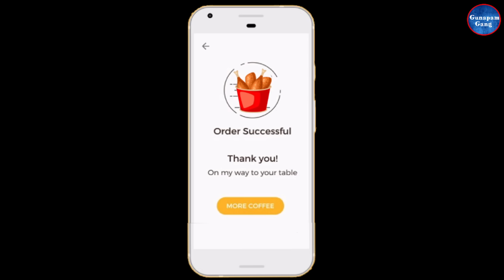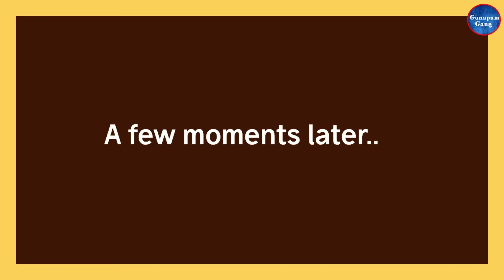Cheemala Dandu | చీమల దండు | Ants Story | Part-2 | Gunapamgang | Ep-189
Red Ants
Black Ants
Telugu comedy
entertainment
 jokes
humor
funny videos
stand-up comedy
comedy skits
comedy scenes
Telugu satire
Telugu spoof
Telugu mimicry
Telugu comedy shorts
Telugu humor skits
Telugu comedy series
Telugu comedy channel

funny trolls,trolls,funny trolls , telugu trolls trolls adda trollling troling trolling hero troll vishnu troll snow troll , mama tolls ,